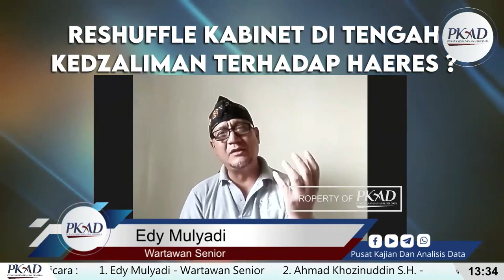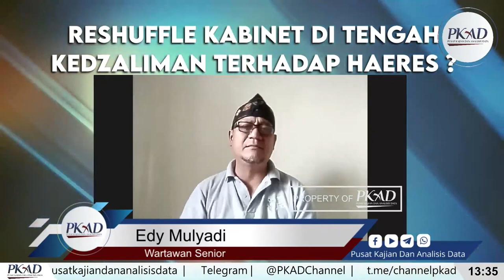Edy Mulyadi - Insight #12 PKAD - Tema : Reshuffle Kabinet Di Tengah Kedzaliman Terhadap HAERES ?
🟢 [LIVE] Insight #12 Pusat Kajian Dan Analisis Data

Akhir akhir ini isu reshuffle kabinet kembali merebak. Reshuffle kabinet sebelumnya yang menghasilkan beberapa menteri baru seolah tidak merubah kinerja eksekutif. Di sisi lain, viral isi eksepsi HRS yang menyatakan kedzaliman secara nyata. Apa dan bagaimana memahami dan menyikapinya ? Mari hadir dan ikuti diskusinya pada :

🗓️ Hari/Tanggal : Sabtu, 17 April 2021
⏰ Waktu : 13.00 sd 14.30 WIB
🎞️ Tema : Reshuffle Kabinet Di Tengah Kedzaliman Terhadap HAERES ?

📞 Pembicara :
1️⃣ Edy Mulyadi - Wartawan Senior
2️⃣ Ahmad Khozinuddin S.H. - Advokat, Aktivis Gerakan Islam

Passcode: Reshufle21